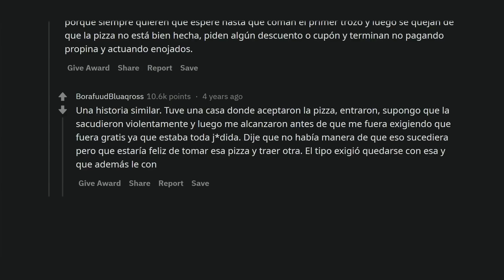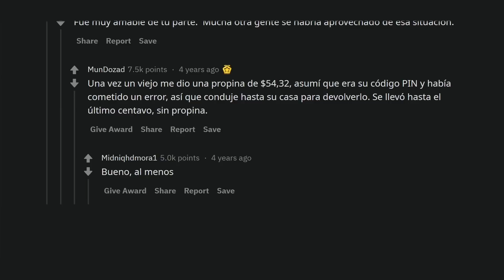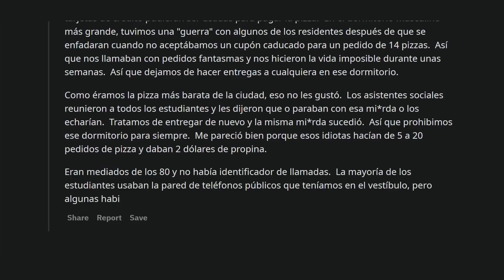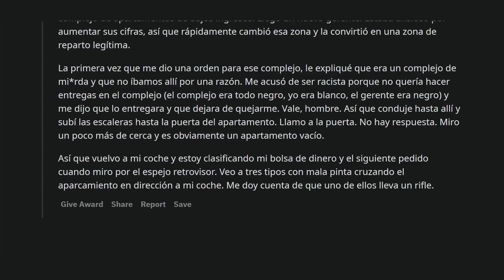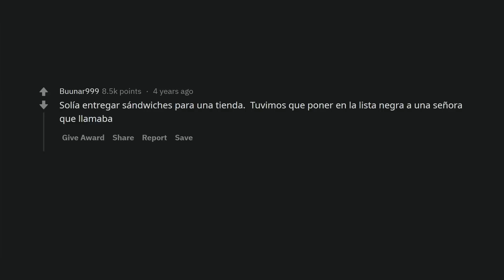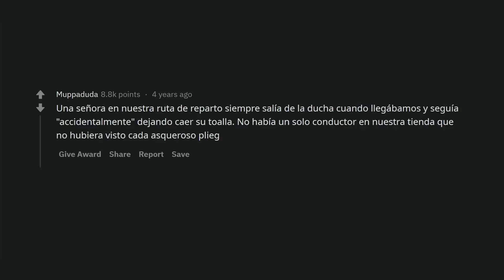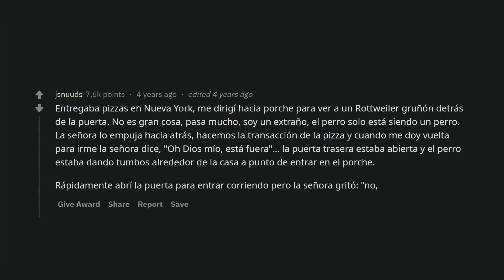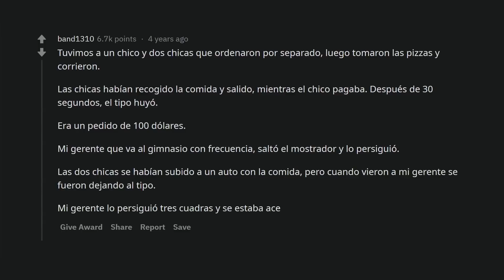Repartidores de pizza, ¿sus tiendas tienen una lista de "No entrega"?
Los repartidores de pizza cuentan historias de cómo algunos clientes fueron puestos en la lista negra.